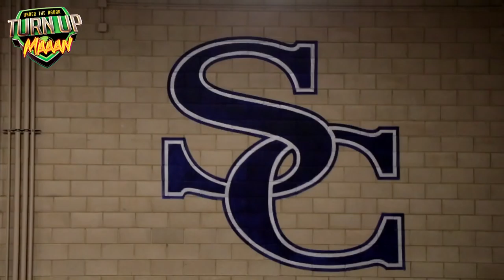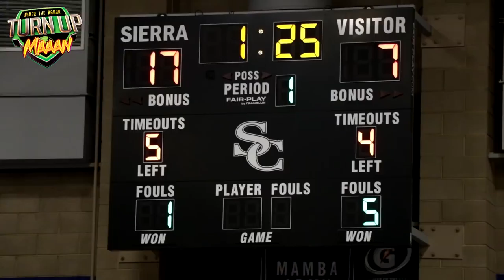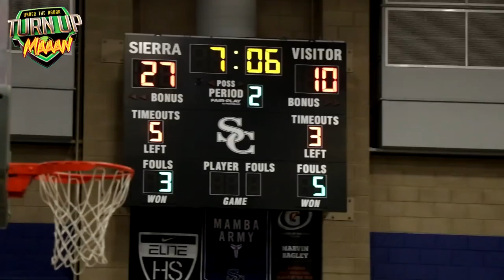🔥🔥 BASKETBALL | Sierra Canyon Dominates Viewpoint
Under The Radar
High School Football Highlights
Youth Football Highlights
Basketball Highlights
College Football Highlights
JUCO Football Highlights
Top High School Football Players
Fastest Kids
Top Youth Football Players
Atlanta Ducks
IE Ducks
Battle
Nike Football
Adidas Football
Under Armour Football
Max Preps
Rivals
Bookie Radley Hiles
Bunchie Young
South Florida
Hurricanes
Maryland Football
Texas Football
Alabama Football
Clemson Football
Oklahoma Football
U.S Army All American